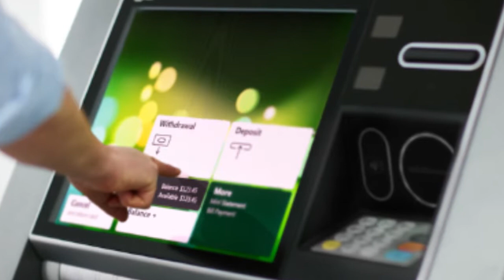The Impact of 5G on Banking Industry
This video was made for assignment 2 of ITECH1100 of Federation University